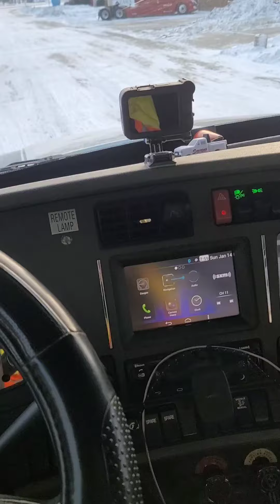f-750 tow from air feild.